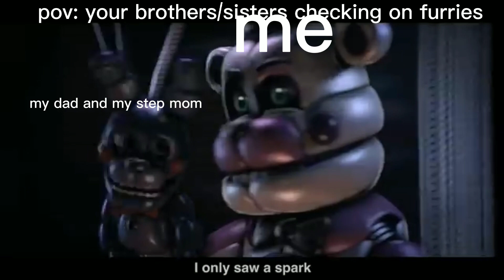pov: your brothers/sisters are checking on furries (credit to